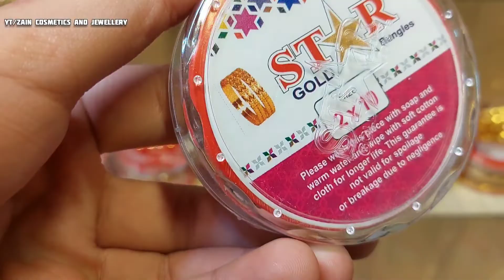Gold Plated Bangles New Designing With Price | Kini Gold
Beautiful Gold Plated bangles Available in 4 sizes
2.4
2.6
2.8
2.10

New designing of Daily wear Gold plated bangles

Rs: 950/-

gold plated bangles designs
new gold plated bangles collection
gold bangles designs
simple gold bangles designs
New design gold bangles
Gold bangles with price
bridal jewellery
jewellery wholesale market
Artificial jewellery
pakistani wedding
zain cosmetics and jewellery live
jewelry collection